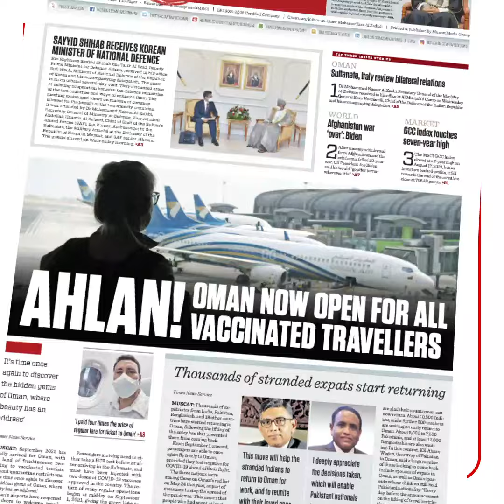Page 1: Economic indicators point to positive year for Oman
Indicators point to a positive year for Oman